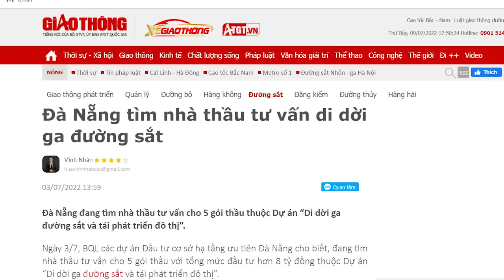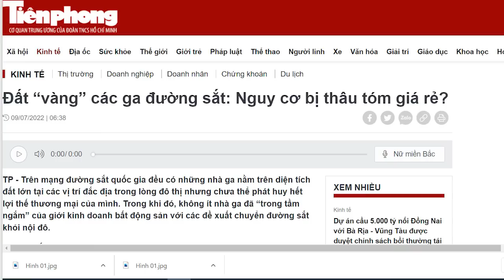Đà nẵng đang bị "tấn công"? Thành trì của Chủ tịch bị vây tứ phía?